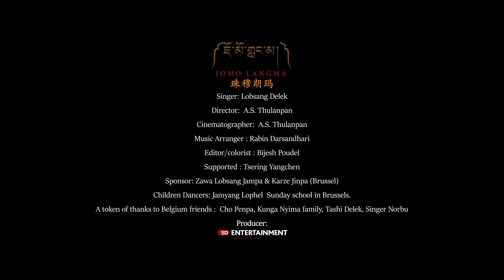Jomo Langma | tibetan new song 2022 | Lobsang delek 2022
Latest Tibetan song by lobsang delek , this Tibetan voice takes you to the Mount Everest the highest peak of the world and hear the unique sound from Himalaya regions...
The song which depicts the strong desire of Tibetans living in exile,to see our own beautiful motherland. It also represents an unwavering spirit, and genuine and pure affection of the young  promising Tibetans who striving for the perseverance of Tibetan Culture, Language and Identity, environment and nature, etc.
So We really appreciate your advice and feedback and critics,suggestions.Thank you all.

                    ༼ཇོ་མོ་གླང་མ༽
༡༽ཇོ་མོ་གླང་མའི་རྩེ་ལ་འགྲོ་
 ཇོ་མོ་གླང་མའི་རྩེ་ཡར་ལ་འགྲོ །
 ཇོ་མོ་གླང་མའི་རྩེ་ལ་འགྲོ་ལེ་ཡིན།
 རང་གི་ཡུལ་ལ་ལྟོད་མོ་བལྟ་ཁ་འགྲོ །

༢༽ ཡར་ཀླུང་གཙང་པོའི་ཕ་ཁ་འགྲོ །
     ཡར་ཀླུང་གཙང་པོའི་ཕ་ཁ་རུ་འགྲོ །
     ཡར་ཀླུང་གཙང་པོའི་ཕ་ཁར་འགྲོ་ལེ་ཡིན།
   མ་འོངས་བོད་དེ་འཛུཊ་བསྐྲུན་བྱེད་དུ་འགྲོ །

༣༽བསོ ཡར་འགྲོ་ལ་དང་  ཡར་འགྲོ་ལ
 ཡར་འགྲོ་ཅན་ལ་བཀྲ་ཤིས་ལོ་ལེཊ་ཡོད།
 ཡར་འགྲོ་གསེར་གྱི་ལུང་པ་ལ།
 རླུང་རྟ་ཡར་ལ་དར་བ་ཤོག །
ཕོ་གཞོན་དར་མ་ཡིན་ན །
གཡས་ལ་རྡོག་སྒྲ་སྒྲིག་ཤོག །
མོ་གཞོན་མཛངས་མ་ཡིན་ན།
གཡོན་ལ་གླུ་དབྱངས་ལེན་ཤོག །

༤༽ལྷ་ས་ནོར་བུ་གླིང་ལ་འགྲོ །
     ལྷ་ས་ནོར་བུ་གླིང་ཡར་ལ་འགྲོ །
    ལྷ་ས་ནོར་བུ་གླིང་ལ་འགྲོ་ལེ་ཡིན།
    ཕྱག་ན་པདྨོའི་ཕོ་བྲང་མཇལ་དུ་འགྲོ །

  ༥༽ ཁྲི་ཤོལ་རྒྱལ་མོའི་མཐའ་ལ་འགྲོ །
       ཁྲི་ཤོལ་རྒྱལ་མོའི་མཐའ་ཡར་ལ་འགྲོ །
      ཁྲི་ཤོལ་རྒྱལ་མོའི་མཐའ་ལ་འགྲོ་ལེ་ཡིན།
     དཔའ་བོ་དཔའ་མོའི་རྣམ་ཤེས་འཚོལ་དུ་འགྲོ།

༦༽རྟེན་འབྲེལ་བཟང་དང རྟེན་འབྲེལ་བཟང་།
རྟེན་འབྲེལ་བཟང་པོ་ནམ་མཁའི་དབྱིངས་ནས་འཕྲོ།
ཡིད་བཞིན་ནོར་བུའི་བྱམས་བརྩེ་དེ།
མ་འགྱུར་འགྲོ་བ་ཀུན་ལ་ཁྱབ །
ཕོ་གཞོན་དར་མ་ཡིན་ན །
གཡས་ལ་རྡོག་སྒྲ་སྒྲིག་ཤོག །
མོ་གཞོན་མཛངས་མ་ཡིན་ན།
གཡོན་ལ་གླུ་དབྱངས་ལེན་ཤོག །
གླུ་ཨ་ལ་ཐ་ལ་ཡེ ་་་་་
ཐ་ལ་ལ་མོ་གླུ་ཡི་ལེན་ལུགས་རེད་་་་
        གདངས་དང་ཚིག : བློ་བཟང་བདེ་ལེཊ །